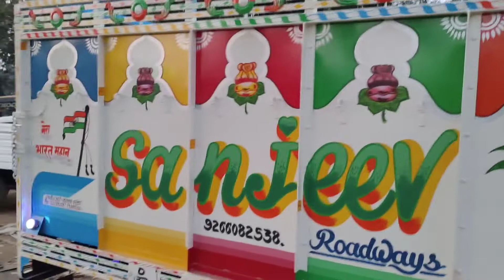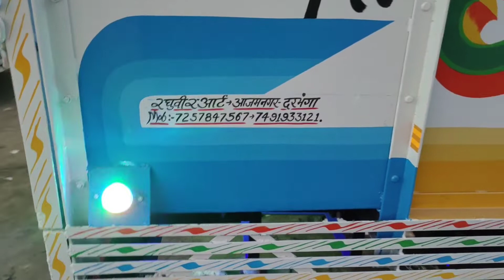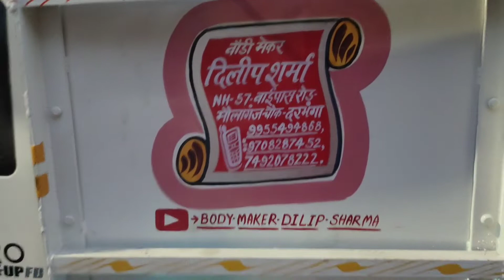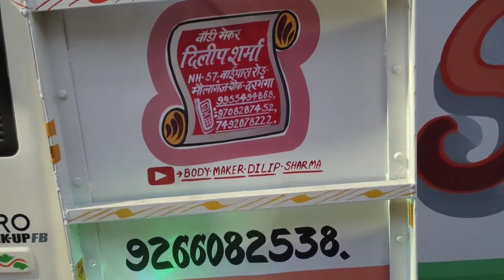OLD PICKUP MODIFIED BY DILIP SHARMA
BODY MAKER DILIP SHARMA
NH 57 MOLAGANG
BASHUDEVPUR DARBHANGA BIHAR
DARBHANGA SUPAR BODY